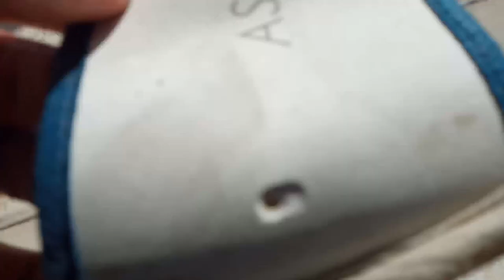Eksperimen Buat Api Dengan Kaca Pembesar / lup